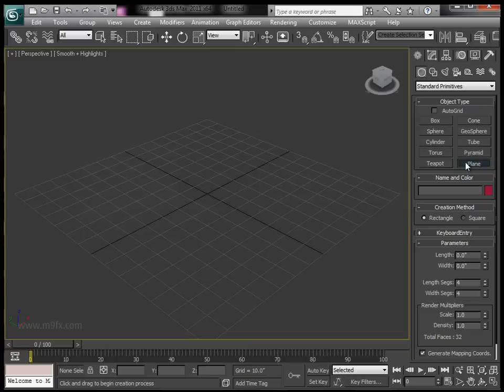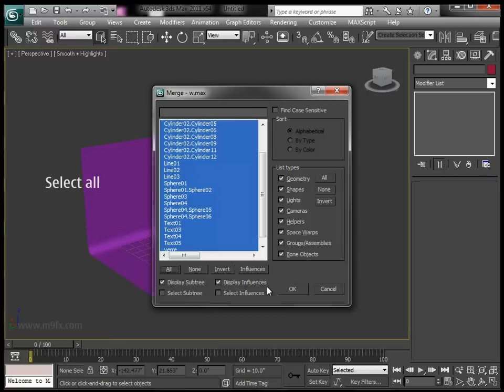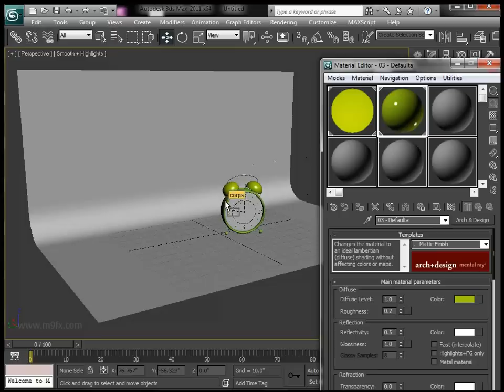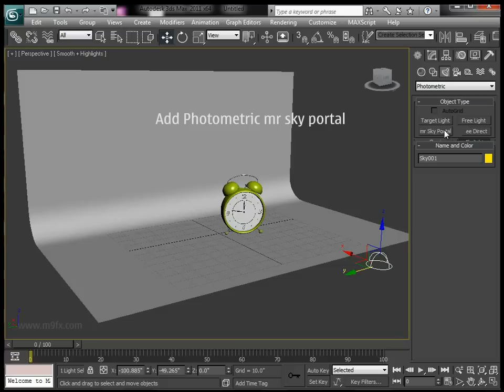3d max product render.flv